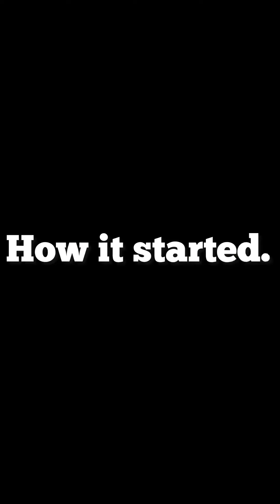Officially officially after the third dna test antony is the father of the child.